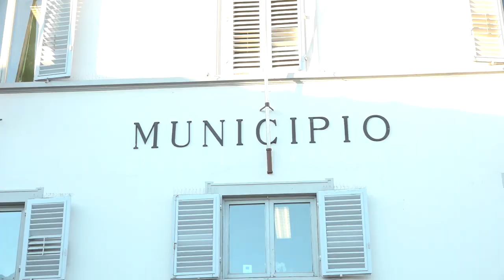Barberino Tavarnelle di nuovo insieme oltre un secolo dopo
Dopo quasi 126 anni i territori di Barberino Val d’Elsa e Tavarnelle in Val di Pesa sono tornati a riunirsi. Il primo gennaio di quest’anno, infatti, è nato ufficialmente il Comune di Barberino Tavarnelle dopo la vittoria del sì al referendum dello scorso novembre ed il voto positivo in Regione Toscana.